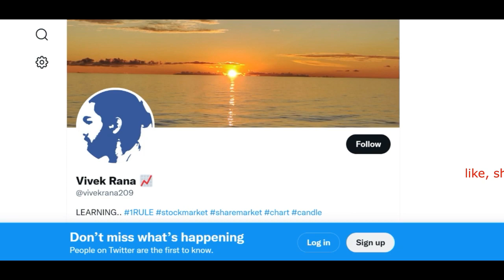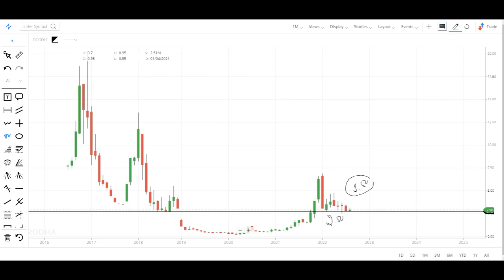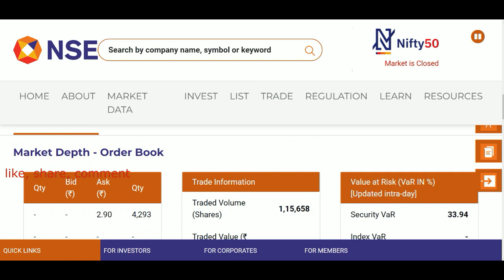VIJI FINANCE LTD – BEST PENNY SHARE TO BUY NOW – PENNY STOCK LIST – COMMENT YOU STOCK ?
VIJI FINANCE SHARE LATEST NEWS | PENNY STOCKS TO BUY NOW

Hey guys, today I am going to discuss the penny stock of Viji Finance. In the past I had recommended this stock at rs 0.7 and Currently this penny stock is trading at Rs 2.9 in the stock market, now you guys are asking that what should you do in this stock now like can you make purchase again, friends I told you everytime do not buy stock at its high wait for the right opportunity. Also if this stock break out then you can buy means if it cross 3.5 price then you can buy with a stoploss of Rs 2.7. Below I have share some details regarding Viji Finance share which you guys can check it also and please ad your own research before investing in the stock market or viji finance share suggested by me because it is just an educational video made for beginners.

About Viji Finance

Viji Finance Ltd., incorporated in the year 1994, is a Small Cap company (having a market cap of Rs 18.98 Crore).
VIJI Finance Ltd. is in the business of providing financial services to its customers engaged in Infrastructural Development and construction, with a focus on Infrastructure, Housing, and Equity, Vehicle Finance sectors in India.
For the quarter ended 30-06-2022, the company has reported a Consolidated Total Income of Rs .55 Crore, up 48.13 % from last quarter Total Income of Rs .37 Crore and up 101.16 % from last year same quarter Total Income of Rs .28 Crore. Company has reported net profit after tax of Rs .24 Crore in latest quarter.

VIJI FINANCE Share Price Today:

VIJI FINANCE last traded price was down 1.4% to Rs 2.9 on the BSE. On the NSE, VIJI FINANCE last traded price was up 1.8% to Rs 2.9. The total volume of shares traded was 0.1 m.
Overall, the benchmark S&P BSE SENSEX was at 59,537.1 (up 2.7%).
Over the last 30 days, the VIJI FINANCE share price is up 1.4%. And over the last one year, VIJI FINANCE share price is up 75.5%.
The current market capitalisation of VIJI FINANCE stands at Rs 235.95 m.

Address : 11/2, Usha Ganj,Jaora Compound, Indore, Madhya Pradesh-452001

We all know in youtube, there are some guru like yash tv, the Indian investors, pro capital faiz, multibagger point, sanjiv bhaisn, perfect view of stock market and the stock market ka command etc. but vivek rana stocks find new method to give penny stock of Viji Finance share, everyone must follow him on :-

TY :)